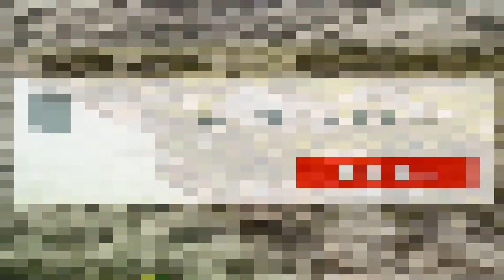Khu định cư của người Maya cổ đại bị nhiễm thủy ngân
Người Maya cổ đại ở Mesoamerica sử dụng thủy ngân, chủ yếu là chu sa, cho các mục đích trang trí và nghi lễ, theo một nhóm các nhà khảo cổ học từ Úc, Hoa Kỳ và Vương quốc Anh. Thủy ngân là một chất ô nhiễm độc hại ảnh hưởng đến sức khỏe con người và hệ sinh thái. Nồng độ thủy ngân tăng cao trong các hệ thống bề mặt của hành tinh chúng ta chủ yếu liên quan đến quá trình công nghiệp hóa và đô thị hóa ngày càng tăng.